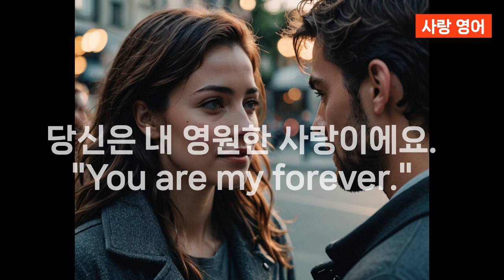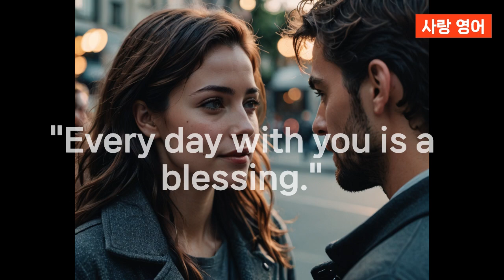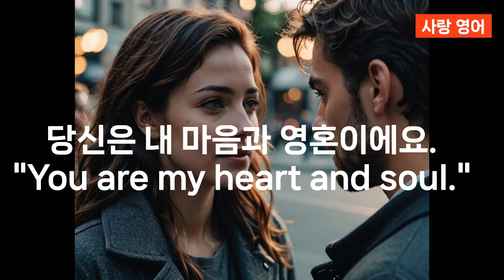[1000번반복] 사량영어X5 10문4 한국어 듣고 3초내에 영어로 할 수 있을 때까지 딱 10문장만!!! 이게 되면 영어고생 끝 행복 시작~~~~~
[1000번반복] 원어민영어 사량영어X5 10문4 한국어 듣고 3초내에 영어로 할 수 있을 때까지 딱 10문장만!!! 이게 되면 영어고생 끝 행복 시작

1000번 반복해서 들어요!!!